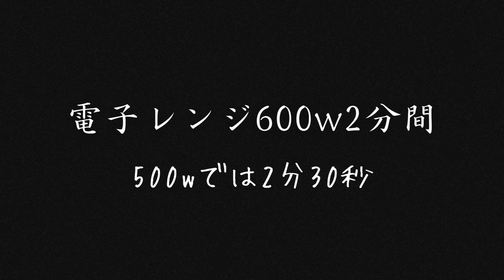牛乳プリン【材料3つで超簡単】牛乳だけなのに低カロリーで超濃厚だよ♪混ぜて冷やすだけ！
【材料】
☆牛乳（豆乳）　200ml＋200ml
・砂糖（ラカント等）　9g~27g　（大さじ1～大さじ3）

おすすめ……濃厚な牛乳・豆乳を使うと更に美味しいよ♪

「粉ゼラチン」
粉ゼラチンは冷水に「振り入れて」、冷蔵庫で10分ほどふやかします。
ゼラチンの固まる温度は20℃以下です。
3～6時間くらい冷蔵庫でしっかり冷やしましょう！

『牛乳プリン』の作り方

＊チャプター＊
00:00 牛乳プリンの自己紹介
00:15 牛乳200mlを、電子レンジ600wで2分・500w2分30秒
00:35 ゼラチン・砂糖を加え、しっかりと混ぜる
01:05 冷やした牛乳200mlを加え、しっかり混ぜる
01:40 器にこし器を通して入れ、冷蔵庫で3〜4時間冷やす
02:41 牛乳プリン　完成
03:53 チャンネル登録とgoodボタンの催促♪
・シャープ 過熱水蒸気 オーブンレンジ 31L コンベクション 2段調理

・ アーモンド効果 オリジナル 1000ml 江崎グリコ

・Lakanto ラカントS 顆粒 1kg

・サーモス(THERMOS) ステンレス鋼 真空断熱マグカップ

【驚きの衝撃栄養価】きな粉豆腐のスイーツレシピ

Amazon　200万冊以上が読み放題。
初めてご利用の方は30日間の無料体験が可能

1億曲を広告なしで再生。
Amazonプライムは月額600円。

「楽天マガジン」月額418円で1600誌・8000冊以上の雑誌が読み放題
・初月31日間は無料